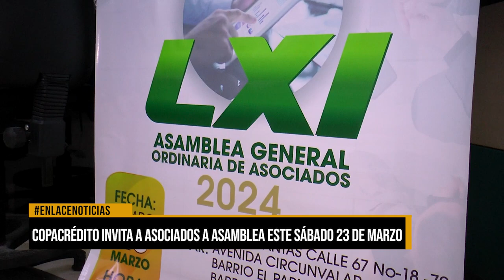Copacrédito invita a asociados a asamblea este sábado 23 de marzo